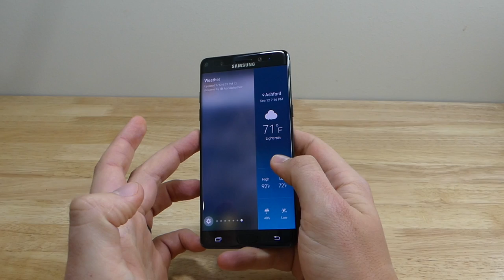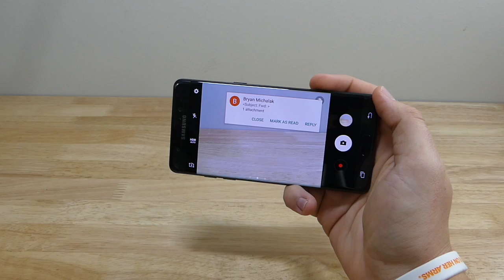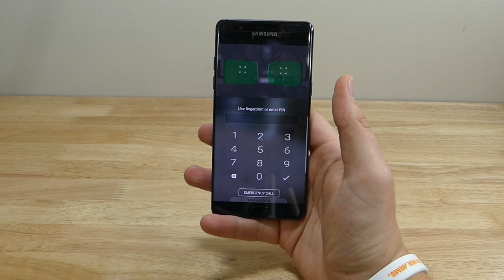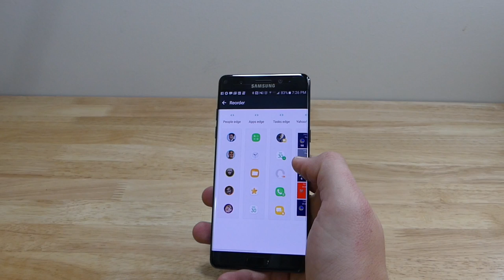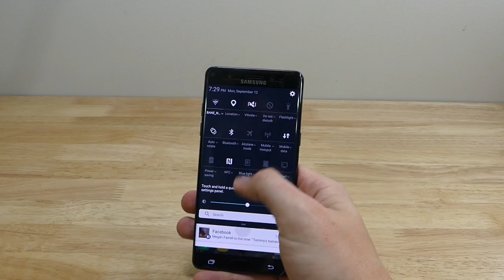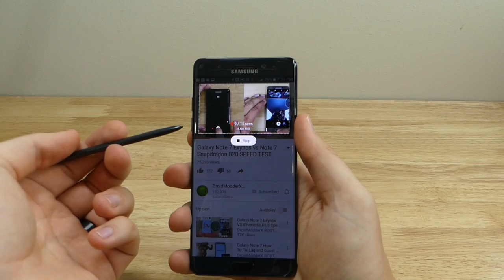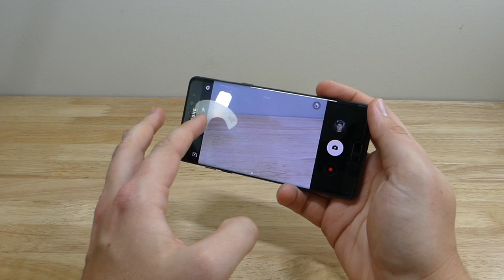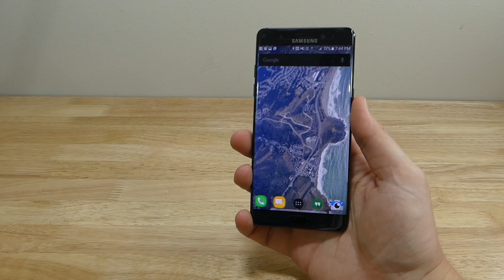Note 7 In-depth Review: This Phone Is The Bomb!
Screen Protector link 🔗

1UP BOX - First month is only $9.92 plus shipping when you use the coupon "BaneTech"

Loot Crate is awesome! SAVE $3 off with code SAVE3.  Don't miss out!

Tip Jar!

MY EQUIPMENT -